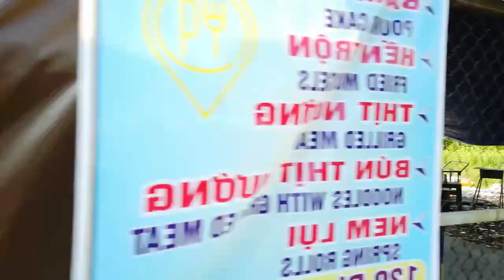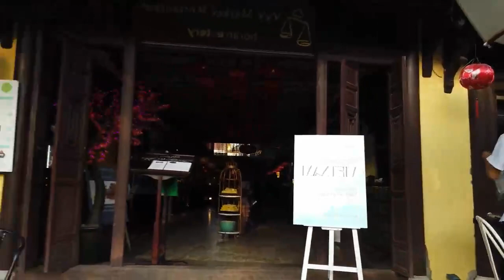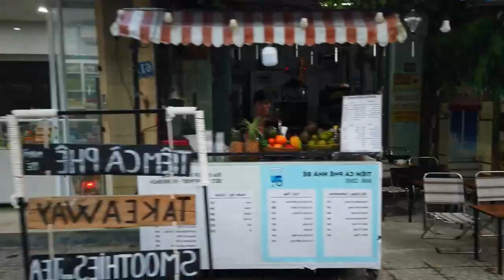Walk In HOI AN, Vietnam UNESCO Heritage Ancient Town